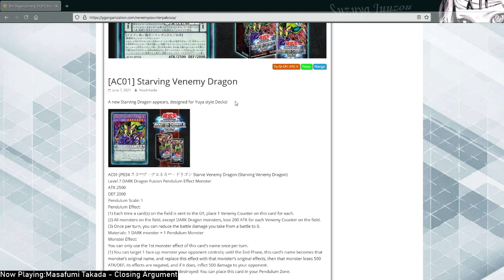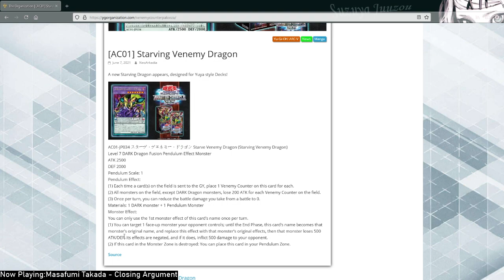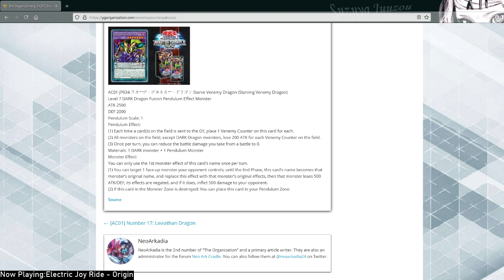Yu-Gi-Oh! Starving Venemy Dragon Card Review Animation Chronicle 2021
Outro - Yu-Gi-Oh! 5Ds - Hyperdrive